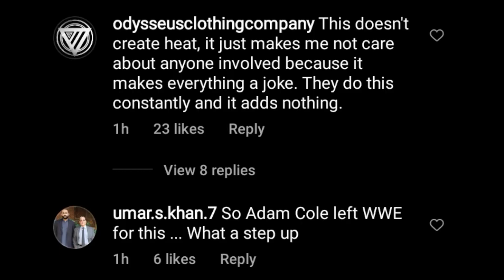AEW Marks turning on Adam Cole and The Young Bucks.